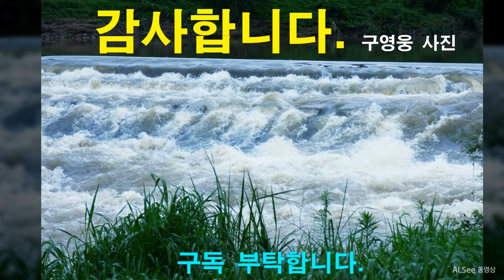광주천 2024 07 02 - 구영웅 사진 - 광주의 중심을 가로지르는 광주천으로. - Korea's Gwangju River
광주천 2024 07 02 - 구영웅 사진 -  광주의 중심을 가로지르는 광주천으로.
 Korea's Gwangju River -
光州の河川
韓國光州河流
Ríos de Gwangju de Corea
Cours d'eau de Gwangju en Corée
Gwangju Fluss in Südkorea
Река Кванджу в Корее
il fiume di Gwangju in Corea
Sông Gwangju ở Hàn Quốc
แม่น้ำควังจูในประเทศเกาหลีใต้
Sungai Gwangju di Korea

구영웅  具英雄  Koo young-woong
         1939년 출생.  사진가,  지휘자.
         광주사범학교 졸업 (1957).
         (사)한국사진작가협회 정회원, 자문위원.
         광주광역시 사진대전 초대작가.
         광주 비엔날레, 전국 촬영대회 심사위원 역임.
         전국 사진 공모전 심사위원 역임.
개인전   1회··인간과 자연.  2회··외국 풍경.
         3회··한국의 사계.  4회··CD사진전.
         5회··나자렛집 돕기 사진전.
         6회··에티오피아 어린이 돕기 사진전.
         7회··사진과 수필의 만남.
         미국 Columban Mission 게재.
         아일랜드 FAR EAST 게재.
         유네스코 ETERNAL ASIA 게재.
음악     광주광역시 교향악단 창립 단원.
         육군 제7군악대 복무.
         은빛 오케스트라 지휘자.
         국립극장 뮤지컬 공연.
문예     에세이스트 신인상 등단.
         계간 수필 71호, 78호 게재
         월간 에세이 2015년 1월호 게재.
         후지 파노라마 제12호 게재.
         Photography 2002년 7월호 게재.
         PHOTO WORLD 2002년 9월호 게재
수상     IPA국제 사진전 금상.
         한국 사진 촬영대회 금상.
         호남예술제 7회, 11회 합주 최고상.
         대통령 면려 포장.
         황조 근정훈장.
         프란치스코 교황 축복장.
저서     구영웅 사진 작품집 1982.
         다른나라, 그들의 세계 1985.
         한국의 사계 1991.
         CD로 보는 한국의 사계 1999.
         사진과의 대화 2002.
         사진과 수필의 만남 2015.
         구영웅 사진집 2019.